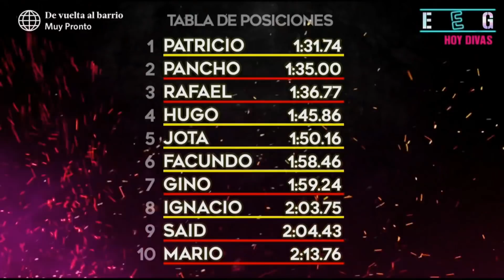EEG Rumbo a la Semifinal: Patricio Parodi obtuvo el mejor tiempo en el circuito extremo (HOY)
Esto es guerra, guerreros vs. combatientes, guerreros 2020,

Visita el sitio WEB de EEG y entérate qué novedades trae la temporada EEG 2020 Rumbo a la Semifinal